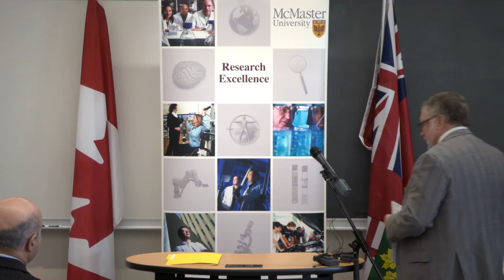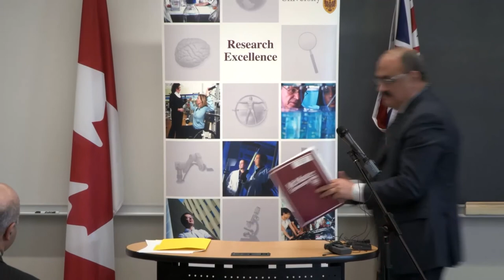Biointerfaces Institute at McMaster - Grand Opening (April 19, 2013)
Grand Opening Press Conference - Biointerfaces Institute at McMaster

Mo Elbestawi, Vice-President, Research & International Affairs, McMaster University
David Sweet, MP, Ancaster-Dundas-Flamborough-Westdale
Ted McMeekin, Minister of Community & Social Services
Reza Moridi, Minister of Research & Innovation
Patrick Deane, President & Vice-Chancellor, McMaster University
Gilles Patry, President & CEO, Canada Foundation for Innovation
John Brennan, Director, McMaster Biointerfaces Institute